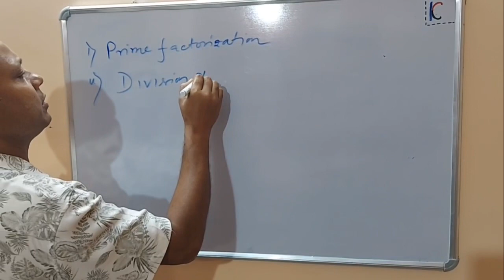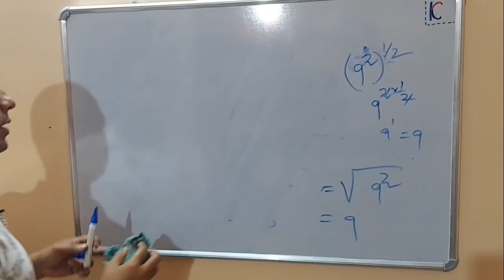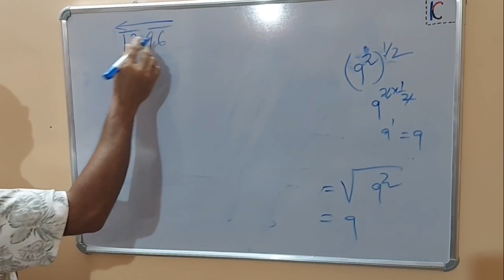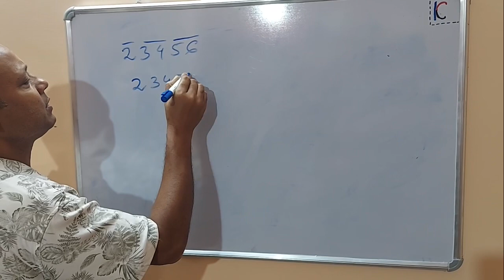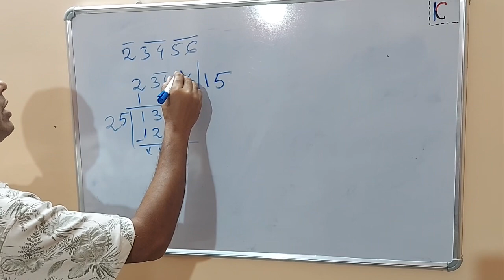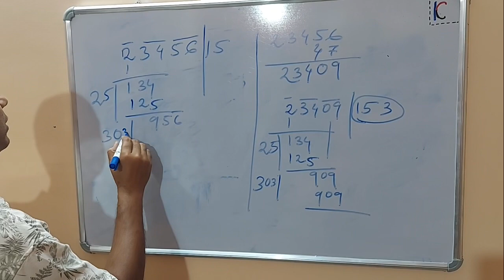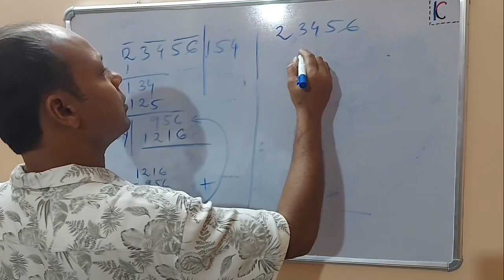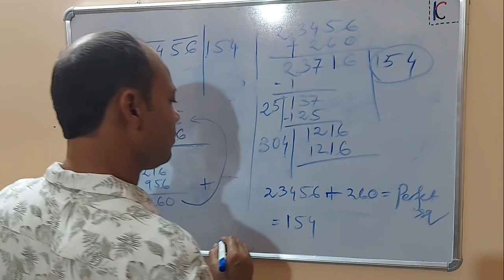Square & Square Root | বর্গ ও বর্গমূল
How to get 30 Marks out of 30 in English Composition in Clerkship Prelims | ইংজিতে 30/30 পাবার উপায়

Our Aim:-

About Motivator:-

Kingshuk Sarkar on Completion of engineering from Jadavpur University in 2001 started working as Design Engineer at DCPL  kolkata. He then shifted and joined JIS engineering college kalyani as faculty of Electrical Engg  in 2003.  From 2006 he is engaged in GAIL India .

Clerkship math
find square root of any number
math tricks in bengali
psc clerkship exam math
square root short tricks in bengali
square root trick
square root trick of any number
square root tricks in bengali
square tricks in bengali
squre root of any number
squre root trick of any number in bengali
wbp math class
wbpsc clerkship math question
wbpsc clerkship exam math
wbpsc clerkship math solution
square root trick in bengali